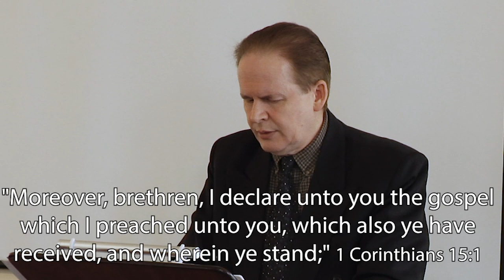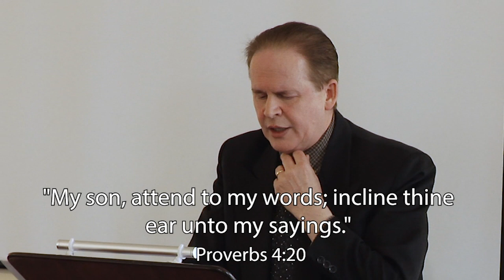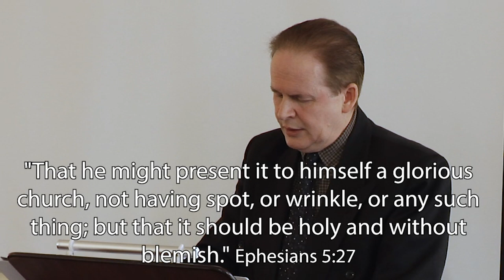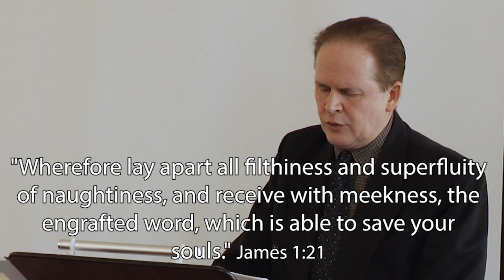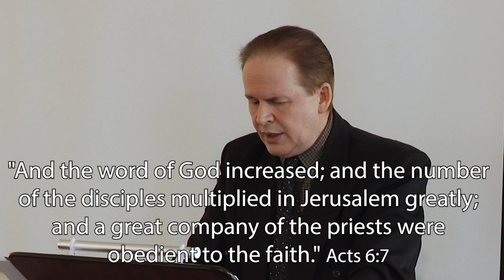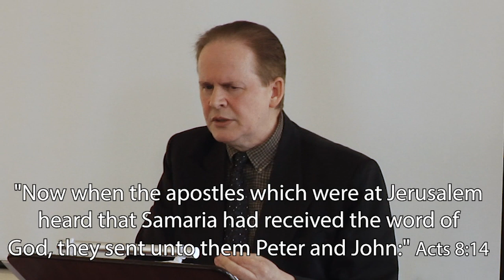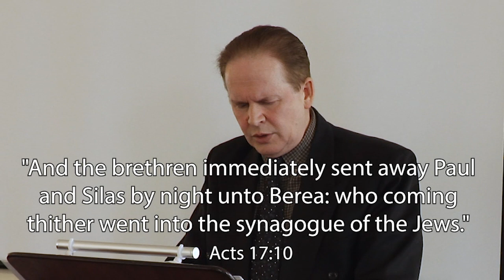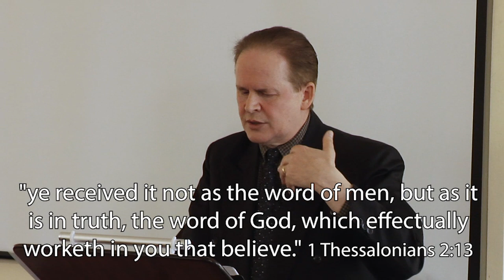When ye receive the Word | Pastor Craig Savige | Victory Faith Centre Australia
Pastor Craig Savige explains that receiving the Word of God is of utmost importance for the people of God to be in His will and operate properly on the Earth in God's wisdom. There are many outside of God's will, ignoring His Church and doing their own thing in contradiction to the ministry of the Word. They then wonder why everything is not working out spiritually for them.